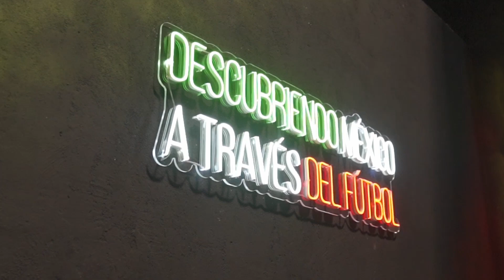TOURIST LOUNGE BY CANCUN FC | PROMO OFICIAL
TOURIST LOUNGE | Descubriendo México A Través Del Fútbol. ¡Te esperamos Pronto!